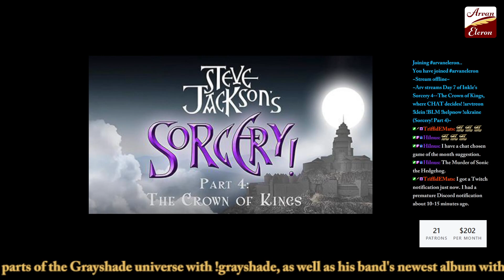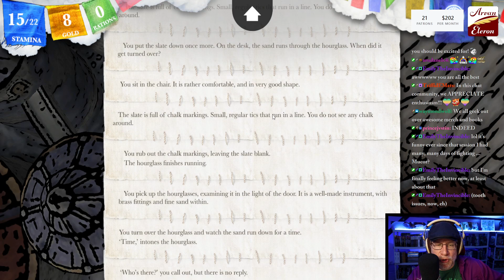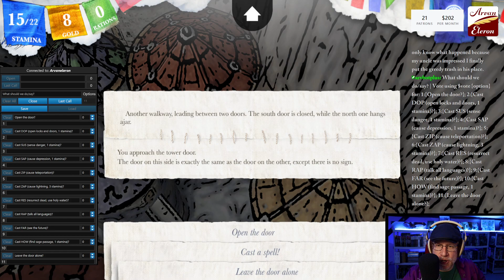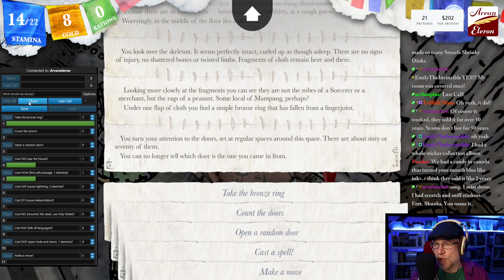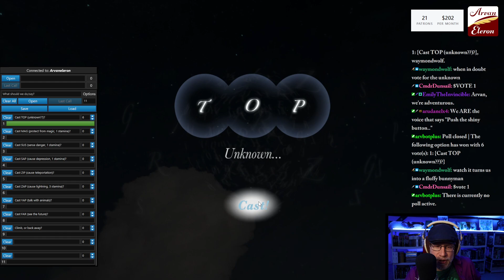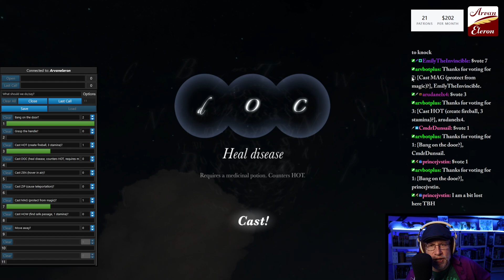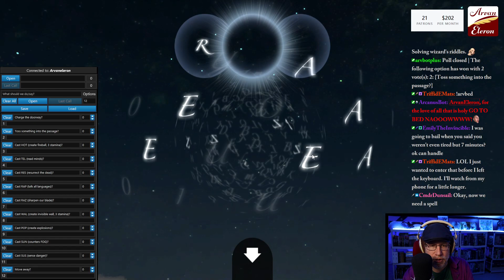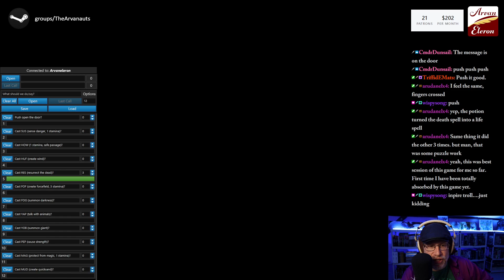Arv streams Day 7 of Inkle's Sorcery 4--The Crown of Kings!